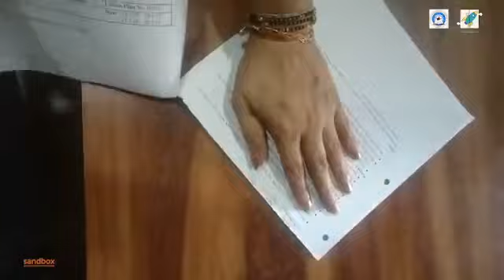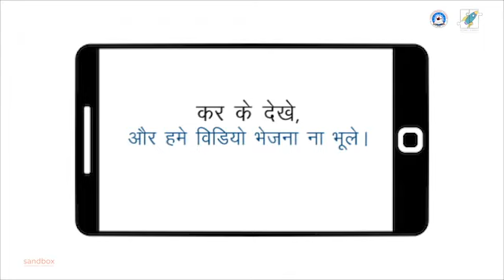पेपर बोट || पेपर क्राफ्ट